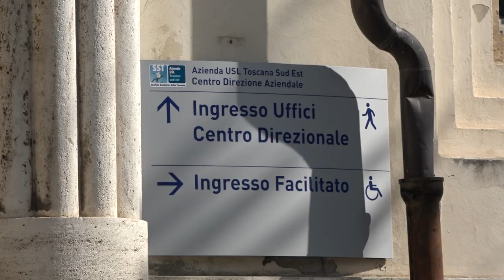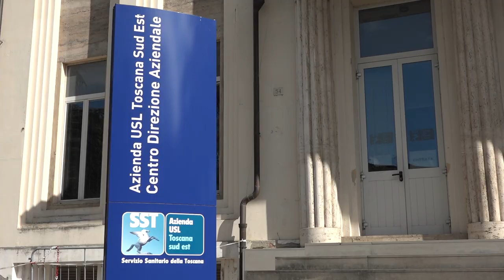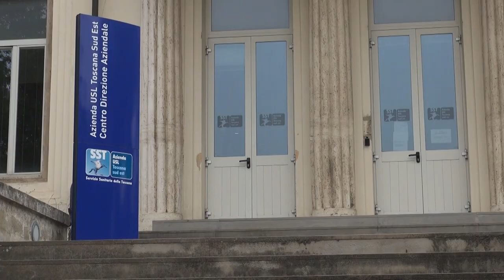Assistenza familiare per persone non autosufficienti, pubblicato il bando per accedere ai contributi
Promuovere la permanenza nella propria abitazione per migliorare le condizioni di vita delle persone non autosufficienti attraverso il potenziamento e il consolidamento dei servizi di cura e di assistenza. È l’obiettivo di A.Te.Do.M., il progetto finanziato dalla Regione Toscana attraverso il Fondo sociale europeo plus e i cui progetti sono stati avviati dalle zone distretto.
Per la Zona Distretto dell’area Aretina è stato pubblicato sull’albo pretorio del sito dell’azienda Usl Toscana sud est, nella sezione “Bandi di gara e Avvisi”, l’avviso pubblico per l’acquisizione delle domande finalizzate all’erogazione dei contributi economici per la spesa di un assistente familiare (Badante). I contributi sono a favore di over 65 anni non autosufficienti o persone di età inferiore con disturbi cognitivi.
L’ Avviso pubblico è finalizzato alla costituzione di un elenco di aspiranti beneficiari e beneficiarie dei ‘Buoni Servizio Azione 3’ del progetto A.Te.Do.M per l’erogazione di contributi economici a fronte del costo per l’assistente familiare che abbia regolare contratto di lavoro dipendente a tempo indeterminato per un minimo di 26 ore settimanali, ai fini di sostenere la domiciliarità della persona assistita.
La domanda non costituisce istanza di contributo. L’avviso rimarrà aperto fino al 30 settembre 2026, mentre l’elenco delle persone idonee per accedere al contributo sarà aggiornato entro il 14 di ogni mese.
Le persone in possesso dei requisiti descritti nell’avviso, non in carico al Servizio Sociale, dovranno prendere contatti con i Punti Insieme della Zona Distretto di Arezzo prima di inviare la domanda per l’Azione 3 A.Te.Do.M.
Civitella in Val di Chiana: tutti i venerdì dalle 9.00 alle 11.00 tel. 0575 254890 presso la Casa della Salute di Badia al pino, via Pratomagno 1
Monte San Savino: tutti i martedì: 9.00 – 11.00. Tel. 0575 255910, presso la Sede del Distretto socio sanitario in via Santa Maria della Pace 1;
Subbiano - Capolona - Castiglion Fibocchi: tutti i martedì dalle 9.00 alle 12.00 presso la casa della Salute di Subbiano, viale Matteotti 27, Tel.
È possibile rivolgersi anche agli Sportelli di Segretariato Sociale presso le sedi dei Comuni di residenza.